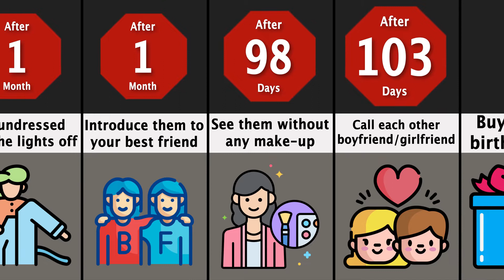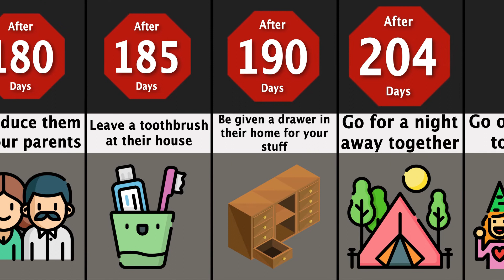Timeline: Major Dating Milestones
What is a typical dating journey like? This timeline video shows you the major dating milestones based on Match.com's survey data. Which ones are most important to you?